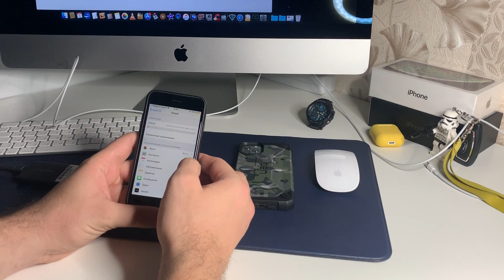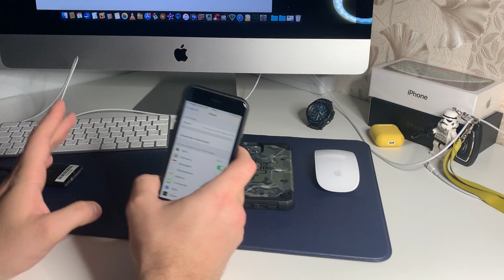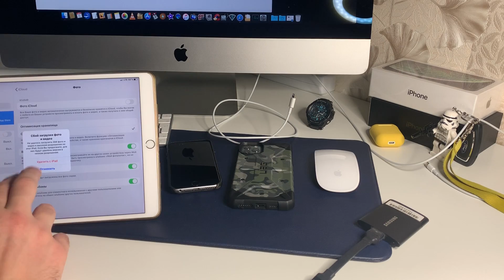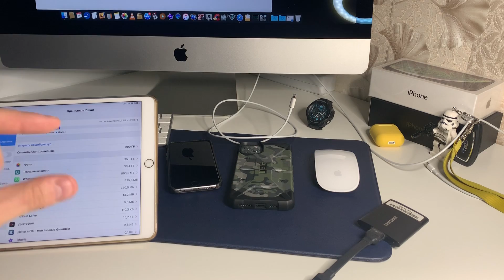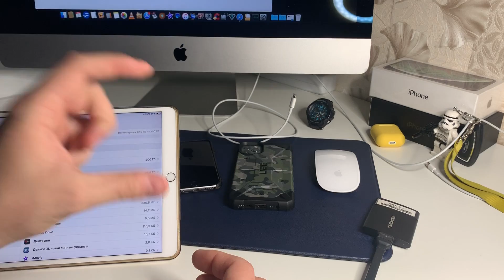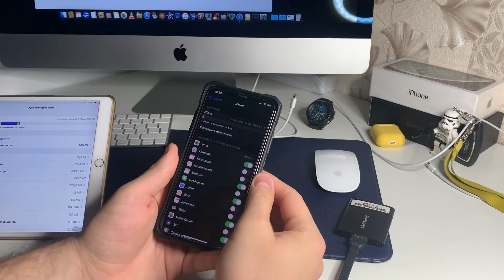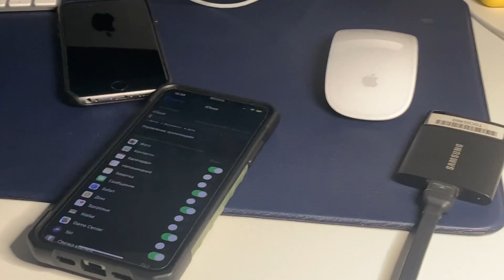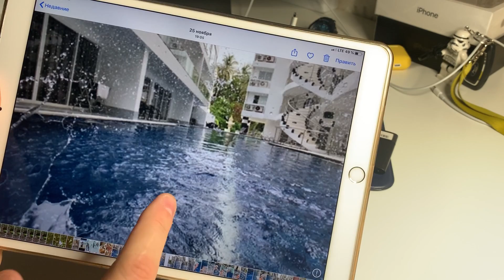НИКОГДА НЕ ВКЛЮЧАЙТЕ iCloud фото на iPhone!!!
Ответ на вопрос почему я всегда настривал свой айфон так что отключал не нужные функции которые потом подложат вам свинью в эксплуатации смартфона или планшета - одна из них никчемное облачное фото хранилище от Apple - iCloud фото!